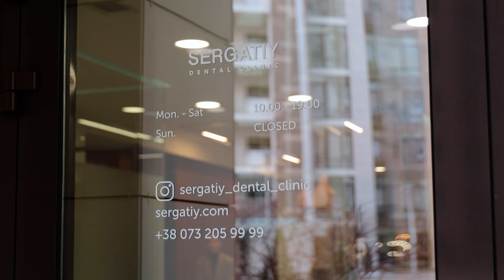Екскурсія по Sergatiy Dental Clinic│Максим Сергатий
Сьогодні у нас в гостях Максим Сергатий - власник клініки в Запоріжжі.
Відкрив другу стоматологічну клініку в Києві під час війни.
І ми проведемо комплексну екскурсію по його клініці у Києві Sergatiy Dental Clinic

Переможець IDF AWARDS 2018 "Young Talents. Найкраща практична робота",
Пройшов навчання у Domenico Massironi в MEG (Італія, Мілан),
2019/20 - модульний курс навчання у Mauro Fradeani в ACE Institute (Італія, Пезаро)